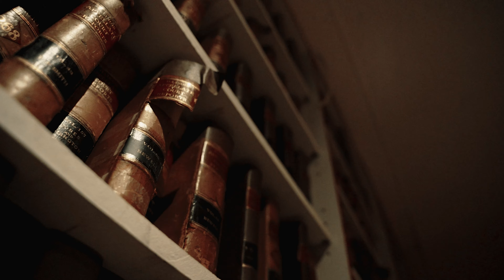Lil Nu x PBI Pablo - EACHNEVERYDAY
Yuforic Perceptions Presents

Directed By @_sergioesparza